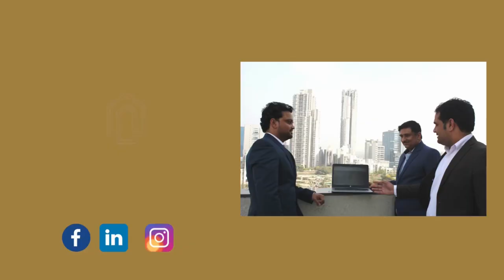Ashiana Anmol-Kid Centric Home in Sohna Gurgaon | Kids Growth to next level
Ashiana Anmol - A kid centric Homes is a project in Sohna, Gurgaon registered under the RERA No. 50 of 2021. First Project in the Gurgaon which is full of activities for children like Rubber Matted Flooring, Art workshop, Musical Instrument coaching, Dance Classes, Library for learning, a place to complete homework of schools under the guidelines of teachers, Park with Showers glimpse, Skating, Cricket Coaching, Olympic size Tennis court & a Badminton court.

It is said that Ashiana kids don't just learn things by heart, they learn to follow their heart. Kids are provided the best coaching free of cost & parents & other adults living in the society can also enjoy other amenities or facilities of the society like swimming pool where one can also do an open party as it is attached with community hall, Badminton & Tennis to swing your mood & body parts, Mini Movie Theatre to enjoy your weekend, Gym for exercising your muscle & Billiards.

Live & Learn - A Programme you will wish you had as a child
The amenities make for just half of the story. The rest are the activities for children under the Live & learn programme led by a learning hub manager and supported by specialised coaches for each activity. Ashiana Anmol has a pre-planned activity calendar for each month to keep your children positively engaged. The programme systematically exposes them to a balanced mix of left brain-right brain activities such as music, dance, theatre, art & craft, painting, spoken English, Sports, Martial arts, and various other age-appropriate activities for well rounded development. There is always an event or a workshop or a special interest club or even a competition in progress here.

Located right a the heart of your Child's aspirations - Ashiana anmol not only has everything to fuel your child aspirations. It is also located very close to everything else that you could be looking for in town. Schools, malls, hospitals & even ATM's. If you have children then this is the place to be.

Nearby Places:
Golf Course Extension Road - 15 Mins.
Subhash Chowk - 15 Mins
Iffco Chowk - 25 Mins
Rajiv Chowk - 20 Mins

Hospitals:
Medanta Medicity - 25 Mins
Artemis - 25 Mins
Fortis - 30 Mins
Max Healthcare - 30 Mins

Shopping & Entertainment:
Big Bazzar - 15 Mins
Raheja Mall - 15 Mins
Omaxe Celebration Mall - 15 Mins

Schools:
SCJ World Schools - 5 Mins
GD Goenka - 5 Mins
Ryan International School - 15 Mins
DPS Marutikunj - 25 Mins
St. Xavier's High School - 25 Mins

For more information you please visit or call!
OFFICE ADDRESS: - 5th Floor, 507- AIPL Joystreet Sector 66, Gurugram